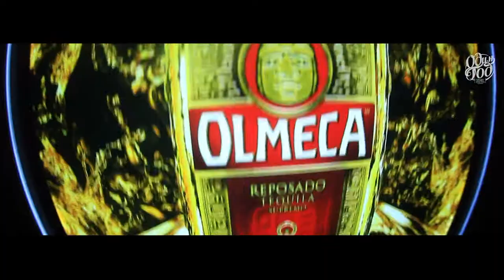LEEROY THORNHILL | Crystal Room | Компания| 2013